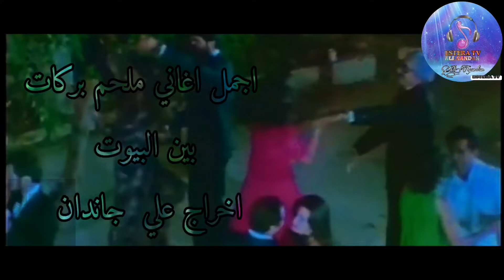ملحم بركات ، بين البيوت ، تصوير الاصلي كامل ، من اجمل اغاني ملحم بركات القديمه بين البيوت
من اجمل اغاني ملحم بركات القديمه بين البيوت
اغنيه بين البيوت ، ملحم بركات
بركات بين البيوت تصوير الاصلي
ملحم بركات بين البيوت كلمات
ملحم بركات بين البيوت mp3
اغنية ملحم بركات بين البيوت
كلمات اغنية ملحم بركات بين البيوت
تحميل اغنية ملحم بركات بين البيوت
ملحم بركات بين البيوت والقناطر
ملحم بركات بين البيوت تحميل
ملحم بركاته بين البيوت اسرار
ملحم بركاته بين البيوت الجاهزة
ملحم بركاته بين البيوت الذكية
ملحم بركاته بين البيوت الخشبية
ملحم بركاته بين البيوت البلاستيكية
ملحم بركاته بين البيوتين
ملحم بركاته بين البيوت التراثية
ملحم بركاته بين البيوت المسكونة
ملحم بركاته بين البيوت المحمية
ملحم بركاته بين البيوت الزجاجية
ملحم بركات بين البيوت
ملحم بركات بين البيوت حالات
بين البيوت ملحم بركات حالات
اغنيه قديمه
بين البيوت والقناطر يبقى عيد
بين البيوت والحلا والمواعيد
كان الهنا والسهر كله لنا
وأفترقنا شو بنا ياهاك العمر السعيد
بين البيوت والقناطر يحلا الليل
لفتات الحلوة تسافر من ميل لميل
هالبياعين يقضوا عمرون بياعين
يبيعوا الصبايا الحلوين
قصص عن هموم الليل
زينة ولون وصوت غناني حمرا خضرا
وبنت بأول عمرا بترقص رقصة سمرا
وهاك الشب عيونه بتسرح بشعرا الطويل